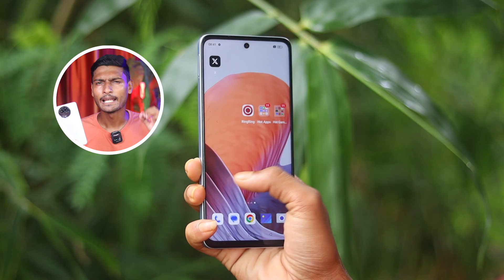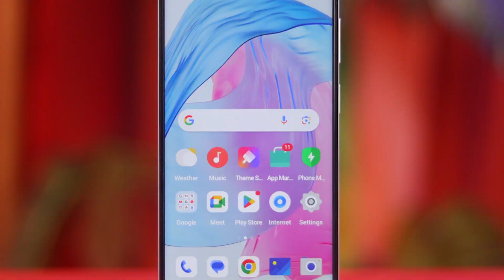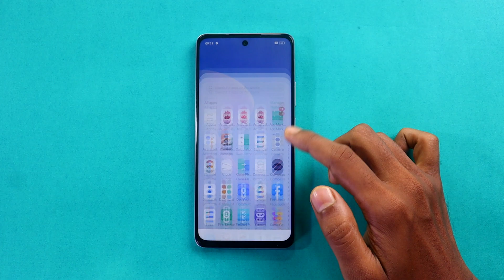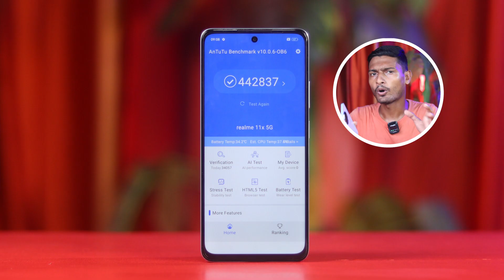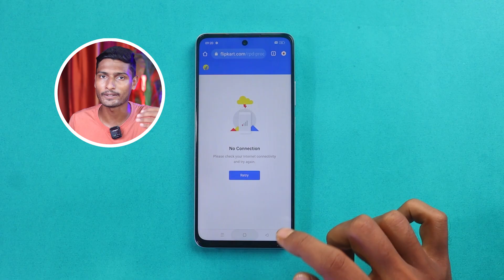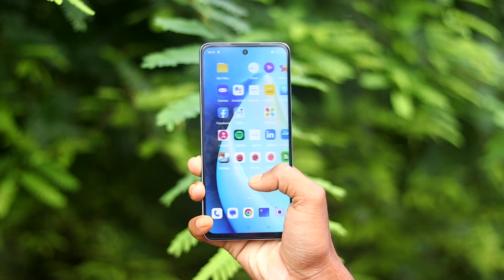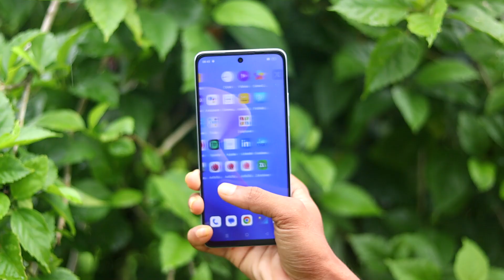Realme 11X 5G Review After 15 Days of Use - Realme 11X 5G Review with Pros and Cons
Realme 11X 5G Review with Pros and cons